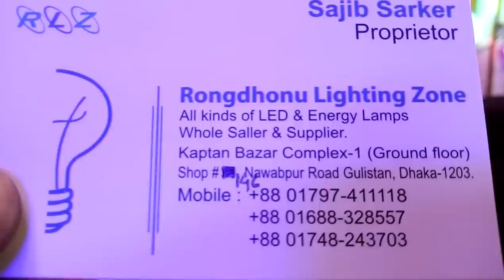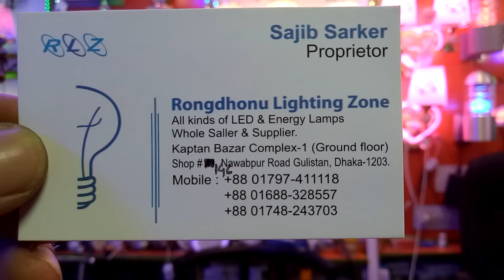সাশ্রয়ী মূল্যে দেখুন ঝাড়বাতি এবং ওয়াল ব্রাকেট লাইট এর কালেকশন এবং দাম (falak angel)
shop name: (রংধনু লাইটিং হাউস)

address:কাপ্তান বাজার কমপ্লেক্স,ভবন নাম্বার-1,shop no.146,গ্রাউন্ড ফ্লোর,নবাবপুর ঢাকা 1203

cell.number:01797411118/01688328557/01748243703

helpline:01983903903